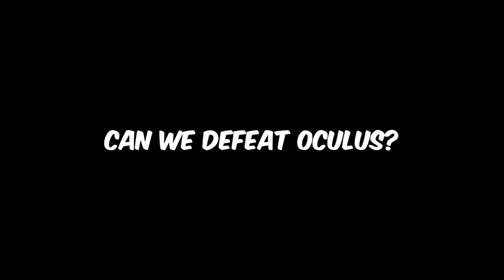We Found a SECRET GATE in DarkHeroes Minecraft (Episode 19)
So today, In DarkHeroes series, we found a Secret Gate, and inside we found a place Full of Maze...